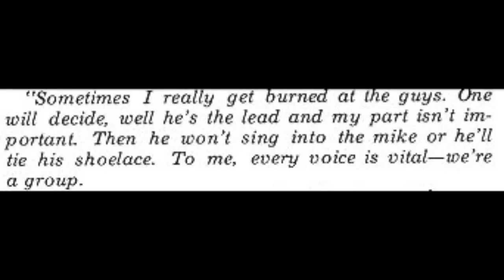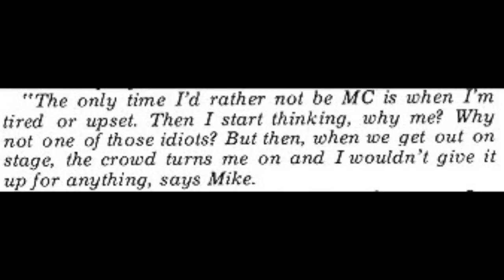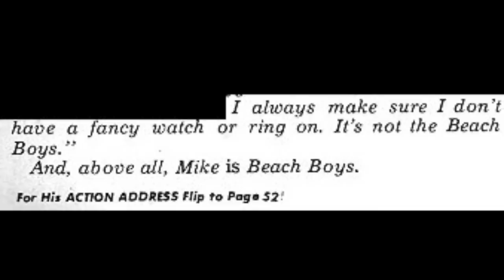MIKE LOVE - Calendar Girl (Photo Retrospective)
Mike Love - Calendar Girl - From the 1981 LP  "Looking Back With Love"  - The Boardwalk Entertainment Co - NB1 33242

Fan video constructed from various Beach Boy fanzines and photos.